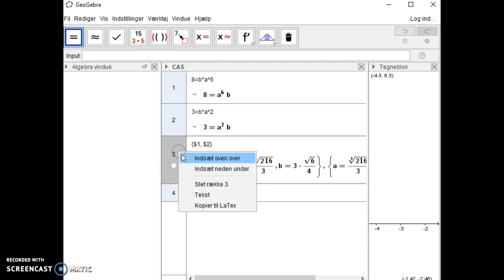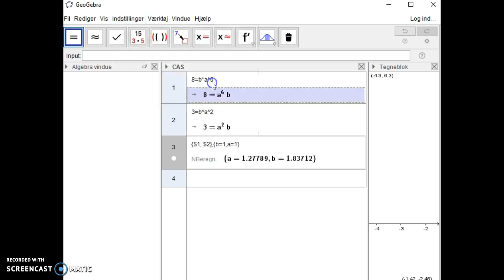to ligninger med to ubekendte i Geogebra